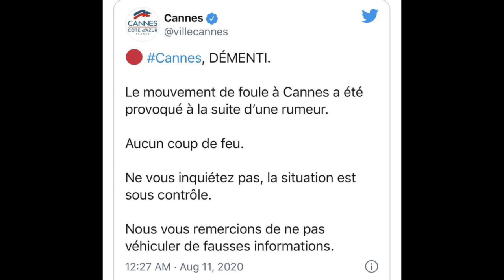JAZZ = INCIDENT A CANNES/RETOURNEZ PAYER VOS ADDITIONS!!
Jazz lance un message à toutes les personnes qui ont fuit les restaurants hier à Cannes à cause de la fausse rumeur de retourner payer leusr additions.